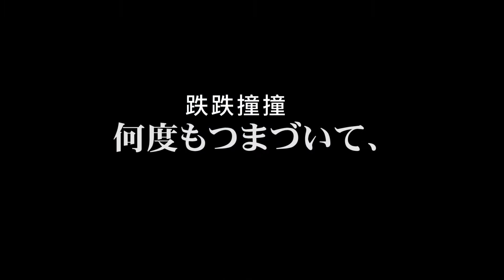酸甜家族 Family Story_PV